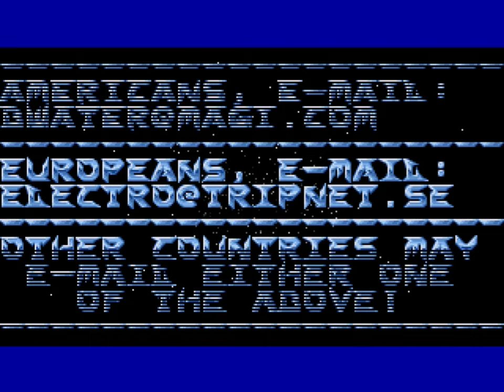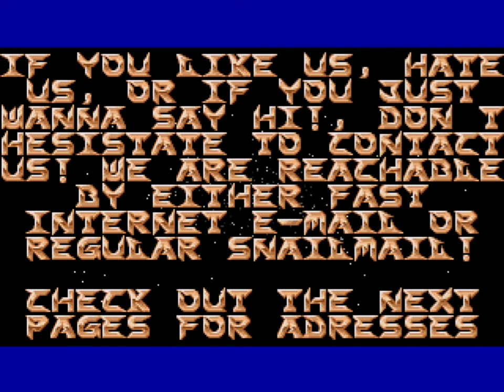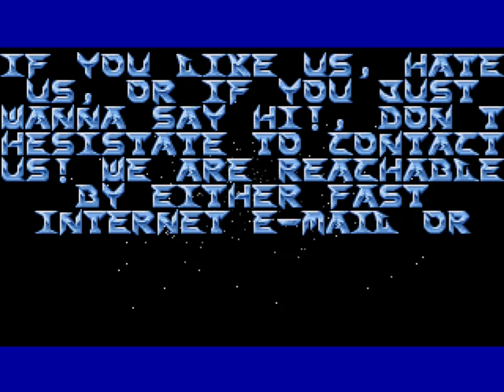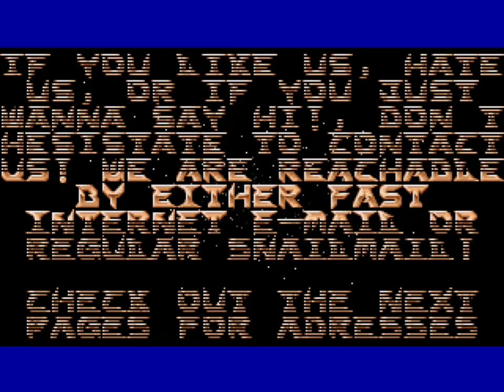Hellfire Zone Cracktro by Hybrid [60 FPS]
should be 60fps now??